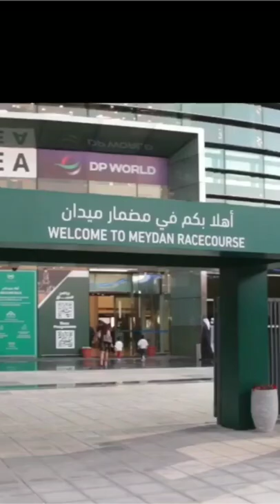Sheikha Mahra during her visit at the Dubai World Cup Carnival at Meydan Horse Race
Princess of Dubai sheikha Mahra participate in Dubai world cup horse racing

Dubai Princesses Shiekha Mahra Bint Muhammad At Dubai World Cup 26 March 2022 Horse Racing
Dubai Princesses Shiekha Mahra Special Video In Birthday celebrations Dubai | Dubai Royal TV

Sheikha Mahra during her visit at the Dubai World Cup Carnival at Meydan Horse Racedubai princesshorse racinghorsesdubai princess sheikha mahra lifestylehorseshoe cleaningprincess of dubaiSheikha Mahra during her visit at the Dubai Worldsheikha mahra biographysheikha mahra weddingsheikha mahra princesse of dubaisheikha mahra carssheikha mahra husbandsheikha mahra housedubai princess lifestylesheikha mahra educationsheikha mahra agesheikha mahra hight
sheikha mahra
sheikh mahra
sheikha mahra interview
mahra al maktoumMahra bint mohammed bin rashid al maktoumMahra dubai princessShiekh mahra lifehorse ridinghorse videosShiekh Mahra